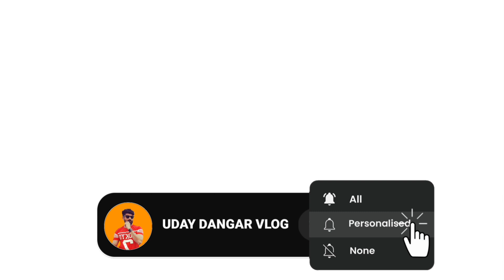ડોન હીલ સ્ટેશન સાપુતારા કરતા પણ ઉચુ છે | don hill station saputara karta pan uchhu che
dang jilla ma aavelu aek aevu hill station je saputara karta pan uchai ma aavelu che . ane ame tya chalu varsad ma bullet lay ne moto vlog karva gaya hata ... varsad ma aek alag j najaro jova male che don hill station ma don hill station je saputara thi 86 kilomitar dur   ane  aahwa thi 28 kilomitar najik aavelu che ...

સ્વાગત છે તમારૂ અમારી YouTube Channel UDAY DANGAR VLOGS મા ...

આ ચેનલ મા તમને  મારી mahindra scorpio સાથે  ફરવાના એટલે કે traveling vlog, ગીર ના જંગલ મા આવેલા સુંદર સુંદર જગ્યાઓ જે તમે ક્યારે પણ નય જોય હોય એવી જગ્યાઓ મા આપડી scorpio car લય ને ઓફરોડિંગ , મારી ઘોડી ઓ ની riding , ગુજરાત અને ગુજરાત ની બહાર આવેલા પ્રખ્યાત જગ્યાઓ અને daily routine vlog જોવા મળશે...

આ ચેનલ ને સબસ્ક્રાઈબ કરવાનુ ભૂલશો નહી...

facebook psge : uday dangar vlogs

Thanks my Best viewers

don hill station
saputara trip
don hil station gujrat
don hill station 2023
don hill station road
don hill station waterfall
don hill station drone view
don hill station video
don hil station vlog
don hill station in monsoon
travel vlogger
new vlog
don hill station near saputara
gujrat hill station
uday dangar vlogs
uday dangar video
gujrati vlog
gujrati video
moto vlog
moto vlog gujrati
gujrati moto vlog uday dangar
youtube gujrati
gujrati youtube vlog
gujrati youtube video
explore dang
saputara trip
saputara hill station gujrat